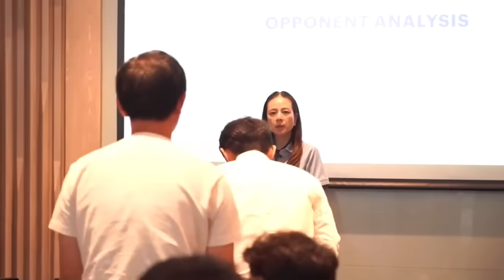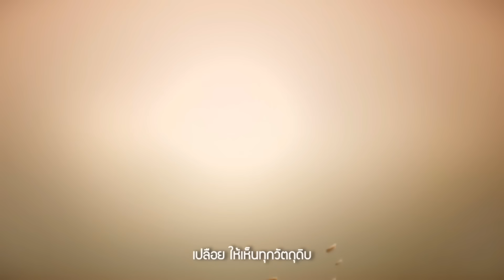ด่วน ชัดเจน อิชิอิ ควรได้คุม ทีมชาติไทย ยาว ถ้าระยะสั้น ระวังวนลูป? บุรีรัมย์ ปาปาส ไหวไหม? ต้องซุย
ด่วน เห็นตรงกัน อิชิอิ ควรได้คุม ทีมชาติไทย ยาว ถ้าระยะสั้น วนลูปแน่? บุรีรัมย์ ปาปาส ยังไง? ต้องซุย